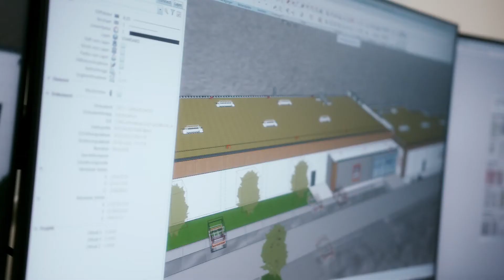TEN BRINKE BRAND MOVIE - EN